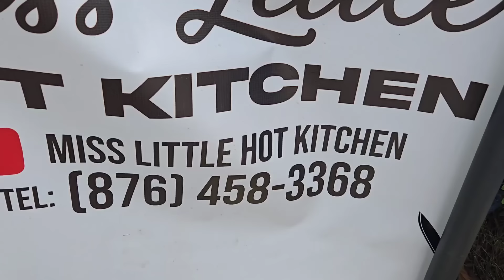Rain Almost Wash Away Miss Little's Pot Cooking For Her Work Men| Homestyle Chicken,Dumpling & Yam